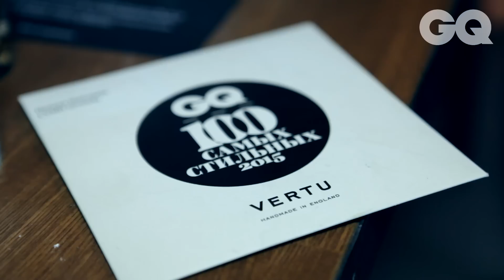Вечеринка GQ «100 самых стильных»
На канале GQ Russia могут содержаться упоминания и ссылки на Facebook и Instagram, ресурсы принадлежащие компании Meta, деятельность которой запрещена в РФ. При этом, вся информация и ссылки на Facebook и Instagram размещены до запрета деятельности Meta на территории России. На канале GQ Russia отсутствуют запрещенные в связи с их содержанием материалы и/или ссылки на такие материалы. Фигуранты ежегодного списка «100 самых стильных» и гости вечера расходятся в своих взглядах на то, каково главное правило мужского стиля.

О РУССКОМ GQ
GQ Magazine (Gentlemen's Quarterly) is a unique format of a magazine for men.

The Russian edition of GQ keeps high the globally established reputation of the magazine, remaining not just the Good Book of style and setter of good taste, but being a well-informed and opinionated companion for successful and thinking people.